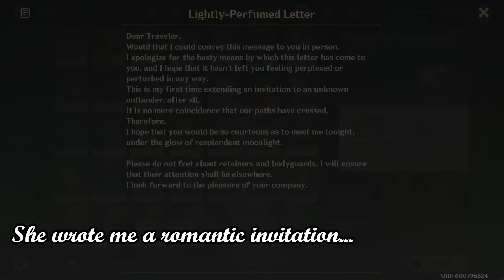The Saddest Romance in Genshin Impact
How could our mystery lady lead us on like that? She even sprayed her perfume on our romantic invitation letter :/